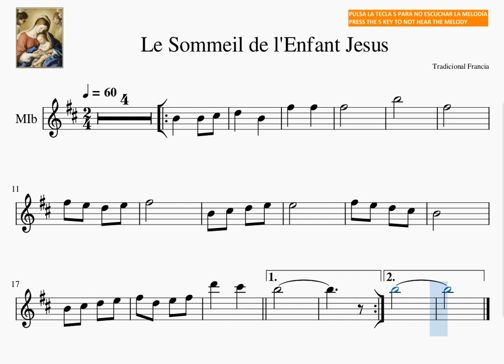Eb Le Sommeil de l'Enfant Jesus The Sleep Of The Child Jesus Tradicional Francia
Alto Sax, Eb - MIb Instrument  Play along
Gabonak, Natal, Christmas, Navidad